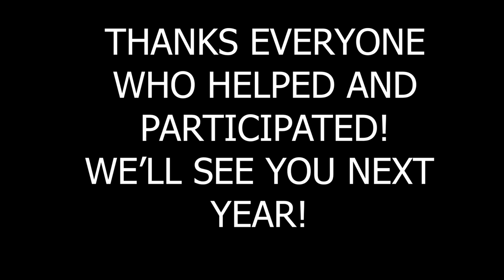Video Challenge #6 (LAST ONE): SHOUT OUT